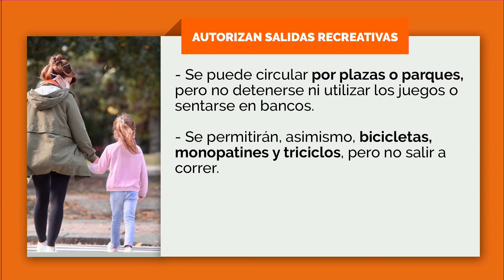En Detalle: El protocolo para realizar las caminatas de esparcimiento en Córdoba